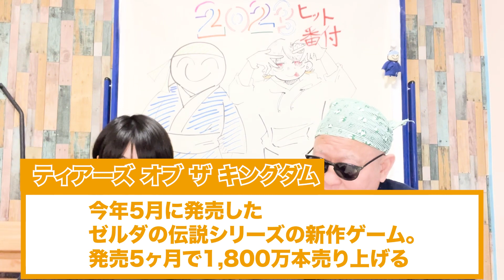2023年ヒット商品番付 後編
第3回目の2023年度版、後編をお届けします。